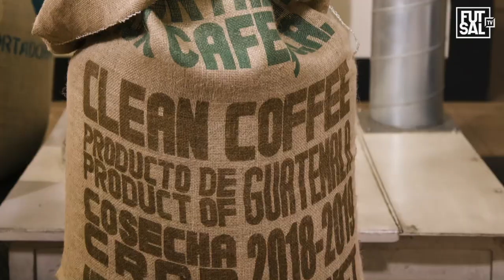Olimpus Roma vs Italservice Pesaro Serie A Calcio a 5 Partita Completa Gara 3 17-05-2024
IL SITO PER I PORTIERI DI FUTSAL E NON SOLO